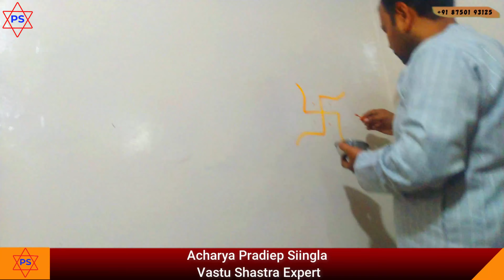Vastu Tips for Business | बिजनस में चाहिए कामयाबी तो करें वास्तु के ये आसान उपाय